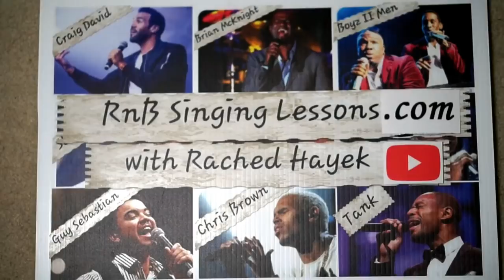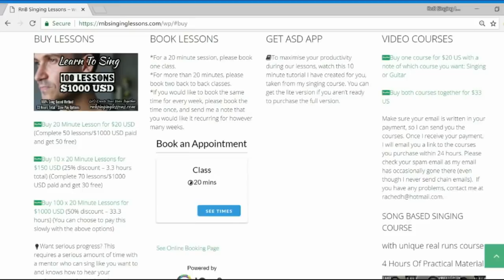Teary Vocal Coach Reaction + Analysis (+ RnB Monster) - Jay R - No One Else Comes Close